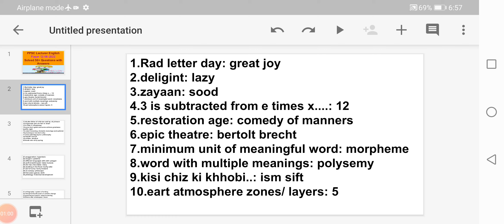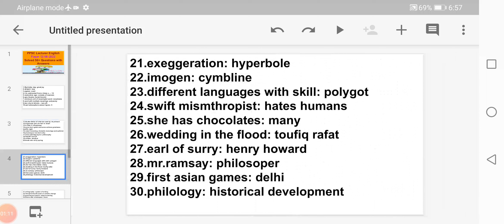PPSC Lecturer English Paper 12-06-2022 Solved paper